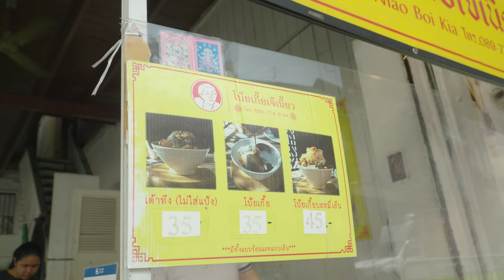Tasting Thailand: Sweet Adventures Await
Shaved ice
โบ๊ยเกี้ย

"โบ๊กเกี้ย" is a sweet dessert that originated in China. It is a round, flat, white dough that is usually prepared from corn starch or tapioca starch. The flavor of "โบ๊กเกี้ย" is usually mildly sweet and soft, and it is often topped with a sweet syrup. And it is served with flake ice to add freshness to the taste.

“โบ๊ยเกี๊ยเจ๊เนี๊ยว” is a dessert shop located near Saphan Taksin or Bang Rak area that specializes in serving brown sugar "โบ๊กเกี้ย" This dessert follows an old, traditional recipe that's more than 90 years old. It is available in both long and round dough forms. There are many toppings to choose from, including corn, candied potatoes, palm jelly, candied jujubes, nuts, millet, red beans, ginkgo, and grass jelly.

Starting price is 35 baht per cup.

"โบ๊กเกี้ย"เป็นขนมหวานที่มีที่มาจากจีน มีลักษณะเป็นแป้งสีขาวๆ กลมๆแบนๆ โดยมักจะมีการเตรียมจากแป้งข้าวโพดหรือแป้งมัน รสชาติของโบ๊กเกี้ยมักจะเป็นรสหวานอ่อน ๆ และมีลักษณะนุ่ม ๆ โดยมักจะราดด้วยน้ำเชื่อมที่มีความหอมหวาน และบางครั้งอาจจะเสิร์ฟพร้อมกับน้ำแข็งเกล็ดเพื่อเพิ่มความสดชื่นให้กับรสชาติ

“โบ๊ยเกี๊ยเจ๊เนี๊ยว”ร้านขนมหวานที่อยู่ใกล้สะพานตากสิน หรือย่านบางรัก พร้อมเสิร์ฟโบ๊ยเกี๊ยน้ำตาลทรายแดง สูตรเก่าโบราณดั้งเดิมกว่า 90 ปี มีให้เลือกทานทั้งแบบแป้งยาวและแป้งกลม พร้อมเครื่องให้เลือกใส่อีกมากมายทั้งข้าวโพด มันเชื่อม วุ้นลูกตาล พุทราเชื่อม ลูกชิด ลูกเดือย ถั่วแดง แปะก๊วย และเฉาก๊วย

ราคาเริ่มต้นถ้วยละ 35 บาท

“波霸鸡蛋糕”是一种起源于中国的甜点。它是一种圆形、扁平的白色面团，通常由玉米淀粉或木薯淀粉制成。波霸鸡蛋糕的味道通常是微甜而柔软的，经常配有甜糖浆。它通常与薄片冰一起享用，以增加口感的清新度。
“波亚基鸡蛋糕店”是一家位于萨帕恩塔克辛或曼谷白兰区附近的甜点店，专门供应棕糖“波霸鸡蛋糕”。这种甜点遵循一个有着90多年历史的古老传统配方。它有长形和圆形两种形式可供选择。有许多配料可供选择，包括玉米、糖腌土豆、棕榈果冻、糖腌红枣、坚果、小米、红豆、银杏和仙草。
起价每杯35泰铢。